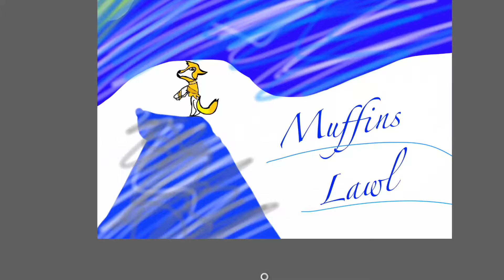Muffins Lawl art(PLZ READ DESC!)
Guys im super sorry that i dint make any vids friday-sunday so now is the only vid im making this weekend im super duper sorry next vid is on friday(thurs for americans) bc im in phils and i have school so Sorry!
Hope u understand!
-Pheonix